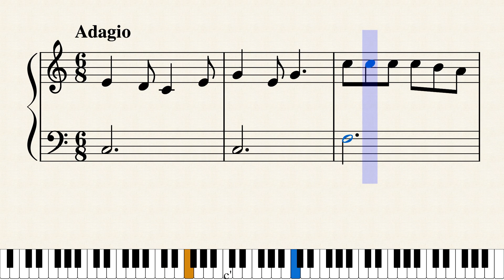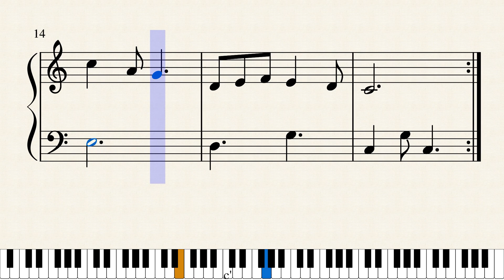おもいでのアルバム（入門編ピアノ楽譜）